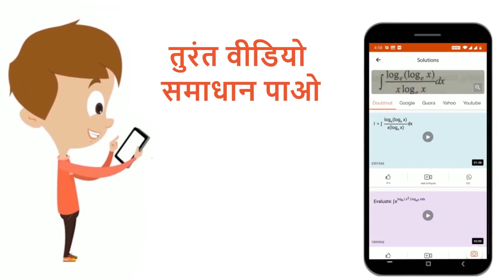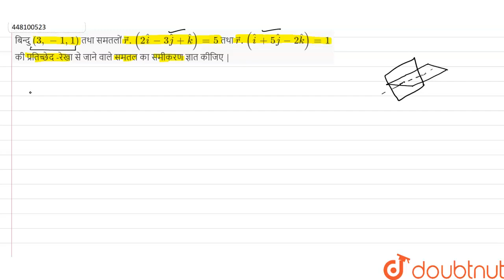बिन्दु (3,-1,1)तथासमतलों vecr.(2hati-3hatj+hatk)=5तथा vecr.(hati+5hatj-2hatk)=1 कीप्रतिच्छेद -रे...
बिन्दु (3,-1,1)तथासमतलों vecr.(2hati-3hatj+hatk)=5तथा vecr.(hati+5hatj-2hatk)=1 कीप्रतिच्छेद -रेखासेजानेवालेसमतलकासमीकरणज्ञातकीजिए |
Class: 12
Subject: MATHS
Chapter: त्रिविमीय  ज्यामिति
Board:UP Board

👉 Have Any Query? Ask Us.